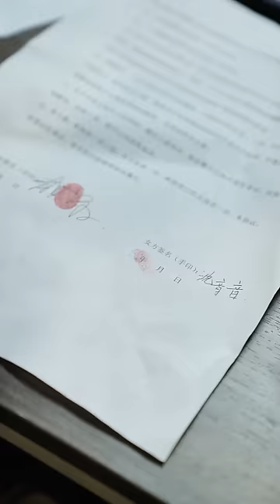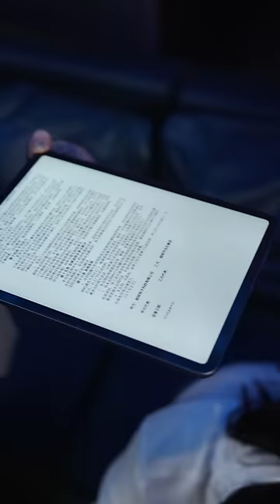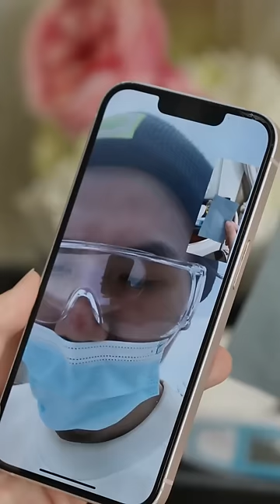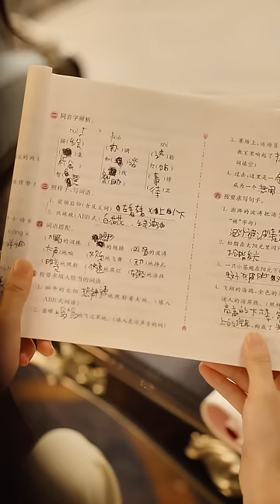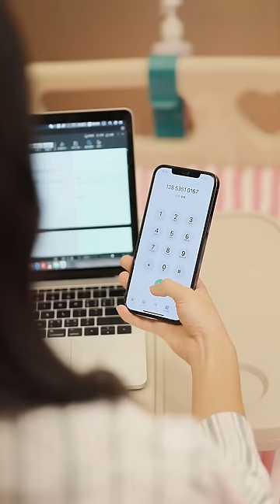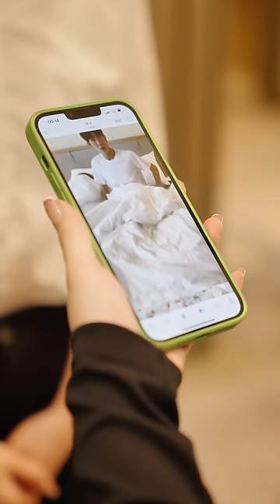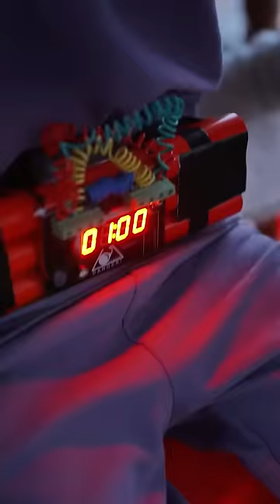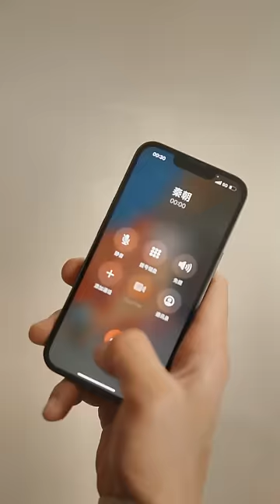灰姑娘本是总裁心尖宠，却被小三陷害遭遇车祸毁容。5年后她带萌宝回归，本不想再见总裁，看到他儿子后才意识到，自己当年生的是双胞胎...《离婚后我带双宝惊艳全城》女频 甜宠 爱情 | 酷喵追剧